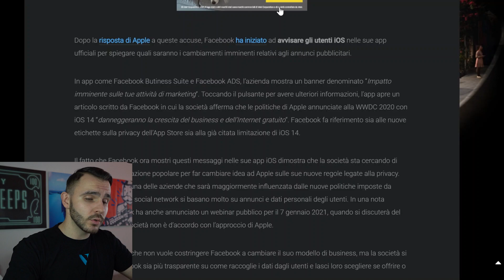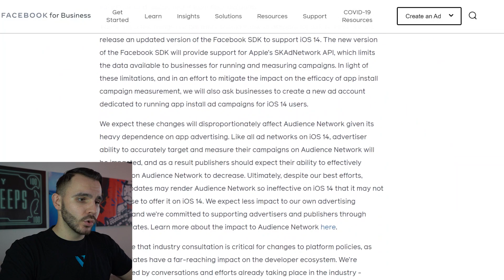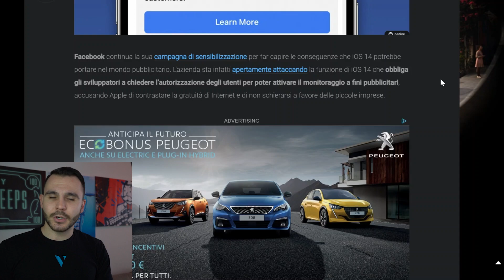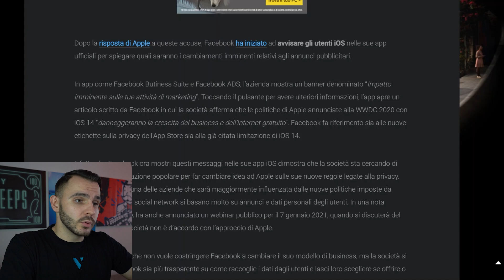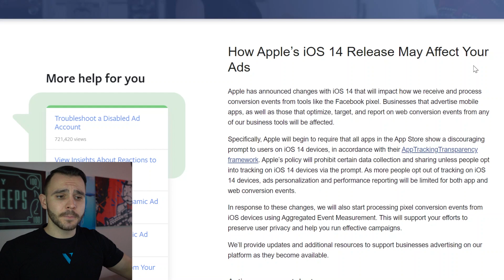La FINE delle Facebook Ads? - Aggiornamento IOS14 | Ecco la soluzione | Shopify Dropshipping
L'aggiornamento di ios14 di Apple che andrà in vigore da marzo 2021 porterà un cambiamento non da poco sulle facebookads e soprattutto sugli ecommerce (anche in dropshipping).
L'aggiornamento riguarda la tracciabilità dei dati degli utenti e degli eventi fuori dalla piattaforma di facebook, quindi riguardante le applicazioni su ios14 dove Apple chiederà agli utenti se vogliono o meno essere tracciati.